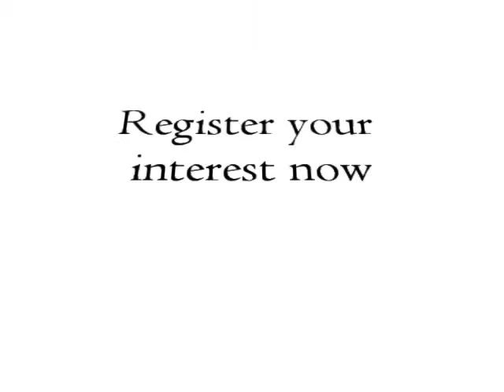1 Canberra (Executive Condo @ Yishun) - Call Vincent 9237 9931!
New Executive Condo @ Yishun!
Easy access to various expressways including upcoming North South Expressway!
Minutes away from Yishun MRT. Many amenities for shopping and nature lovers!

Call Vincent at 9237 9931 to register your interest!